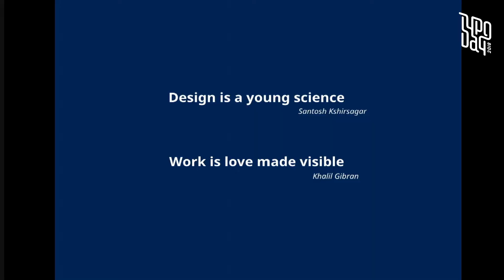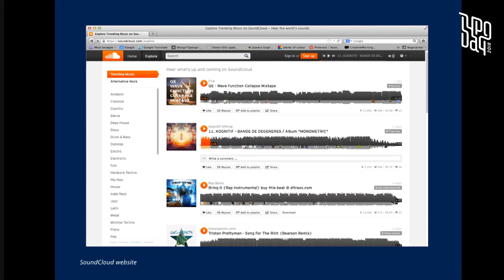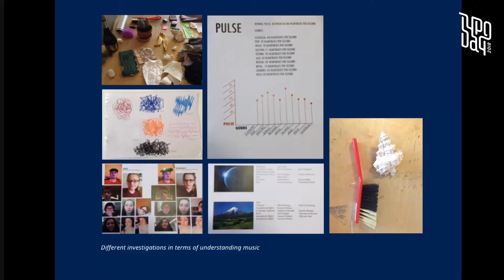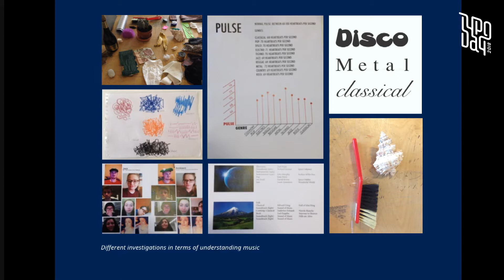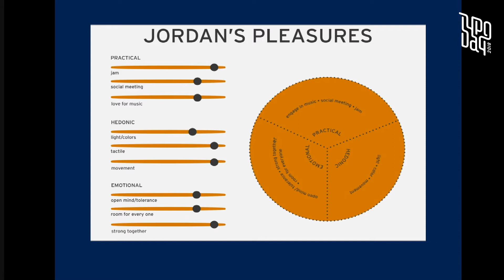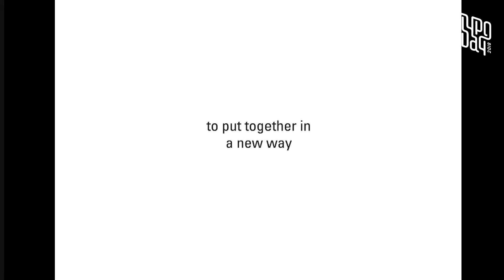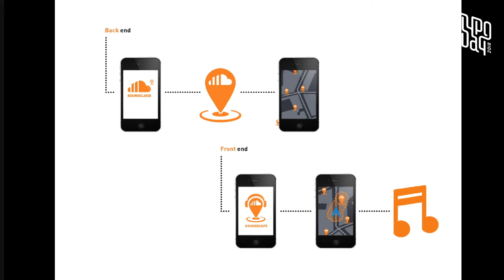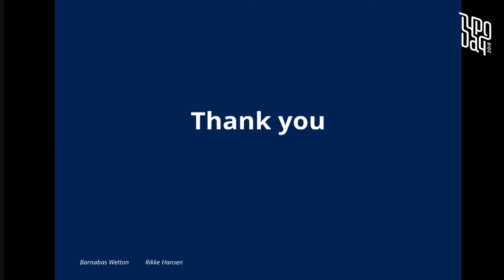Sound, Typography and Interaction - The intersection of seeing and listening by Rikke Hansen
This paper was presented during the conference on Typography Day 2018 hosted by Sir J J Institute of Applied Art, Mumbai. This paper lays out ways of approaching typographical issues in a time when social media and collective effort have a growing impact on how we communicate with each other and this impacts how we form typography as a result. Authors focused on how to form methodologies that engage the body and collective effort in the development of design thinking in terms of innovation — formally, technically, and socially.